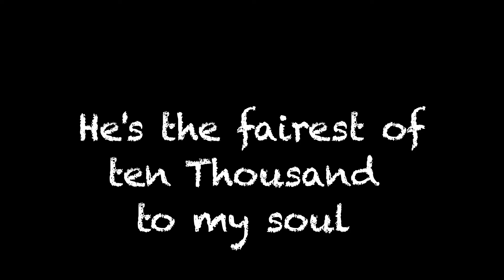The Lily of the Valley (I found a friend in Jesus)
Lily of the Valley  I found a friend in Jesus ( solo Acapella)

lily of the valley ( I found a friend in Jesus ) lyrics

I have found a friend in Jesus
He's everything to me
He's the fairest of ten thousand to my soul
The lily of the valley and in Him alone I see
All I need to cleanse and make me fully whole

In sorrow He's my comfort in trouble He's my stay
He tells me every care on Him to roll
He's the lily of the valley He's the bright and morning star

He all my grief has taken and all my sorrows borne
In temptation He's my strong and mighty tower
I have all for Him forsaken and all my idols torn
From my heart and now I know He'll keep me by His power

Though all the world forsake me and old Satan he tempts me sore
Through Jesus I shall safely reach that goal

He will never never leave me nor yet forsake me here
While I live by faith and do His blessed will
It's a wall of fire about me but I've nothing now to fear
With His manna He my hungry soul is gonna fill

Then I'll go sweeping up to Glory to see His blessed face
Where rivers of delight shall ever roll